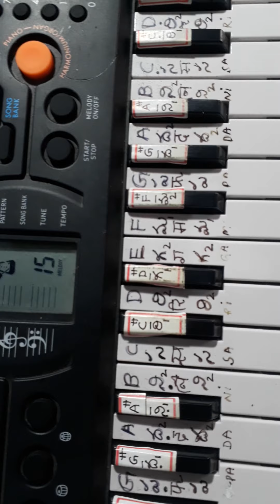HANUMAN CHALISA (NOTATION PART 2) by k.a.n.murty.